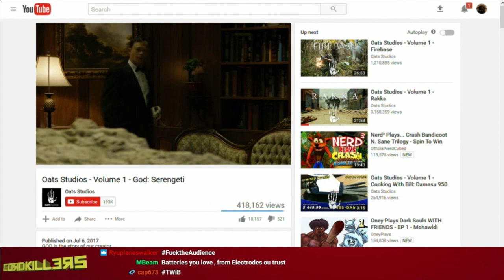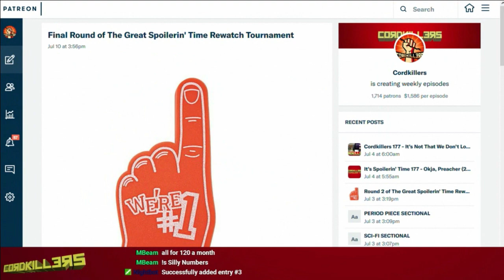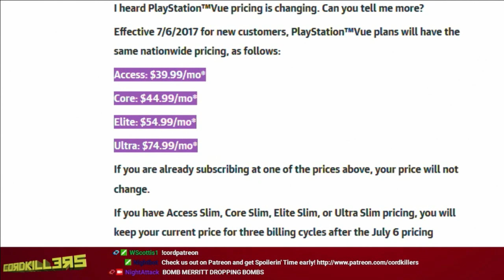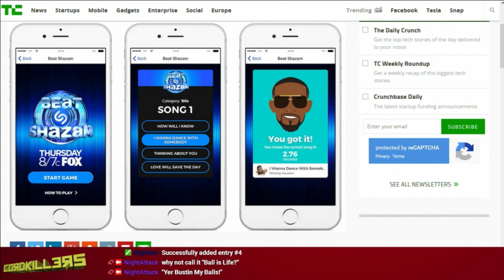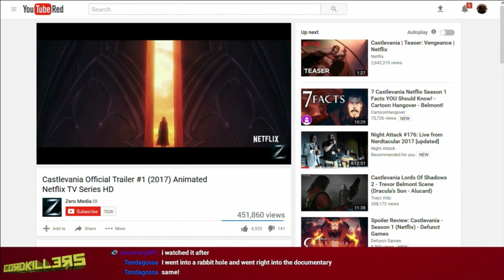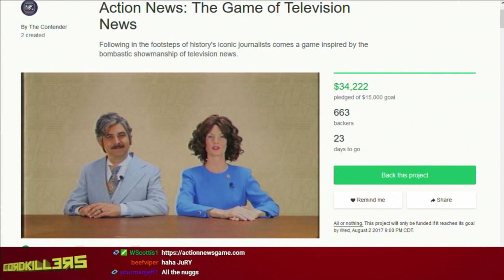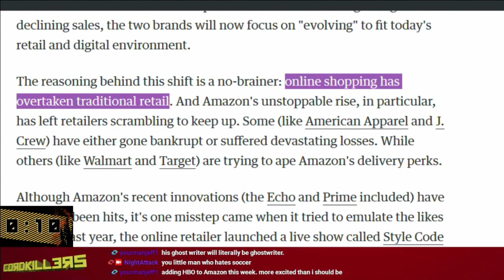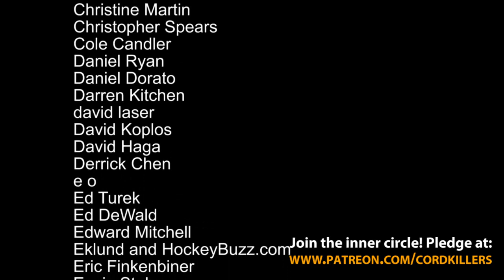Cordkillers 178 - Tom Merritt: Clickbait King (w/ Justin Robert Young)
10 stories where Tom hypes PlayStation Vue price rises and charts Amazon Prime's  popularity. Number 8 will shock you! With special guest Justin Robert Young